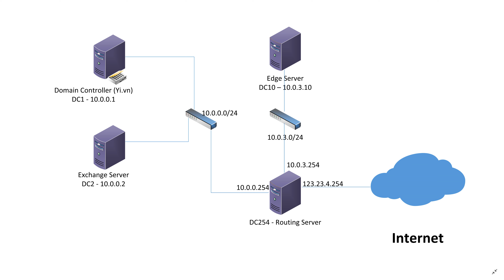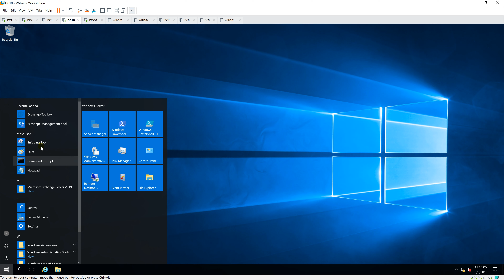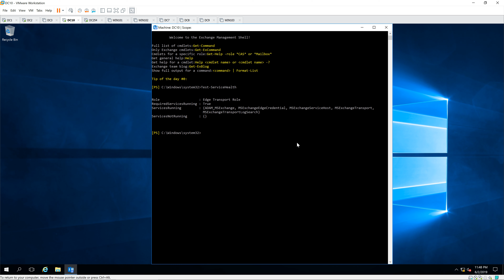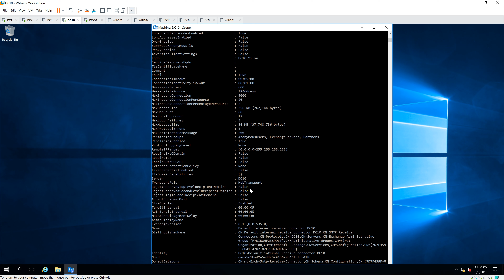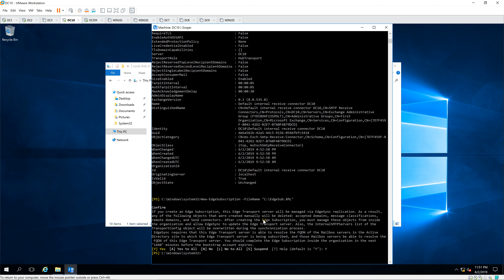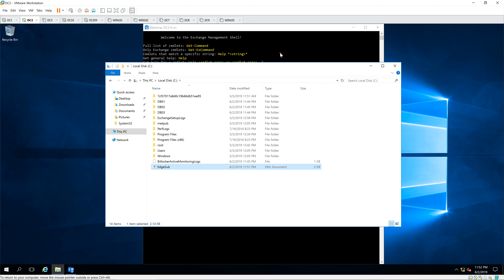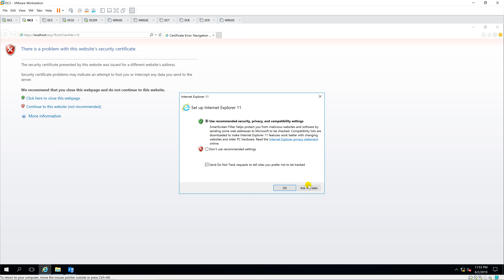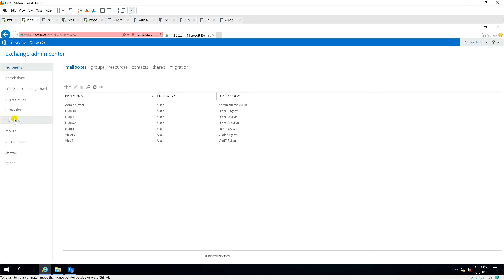Configuring Exchange 2019 Edge Transport Server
1. Prepare

- DC1 : Domain Controller(Yi.vn)   |  DC2 : Exchange Server(Mailbox Role)   |   DC10 : Edge Transport Server    |   DC254 : Routing Server

2. Step by step : Configuring Exchange Edge Transport Role on DC10

- DC10 : Verify Edge Services and Create Edge Subscription

  + Start - Exchange Management Shell, type :

    + Test-ServiceHealth                                    #  Test the edge transport server installation

    + Get-TransportAgent                                    #  Verify Transport Agents are enabled

    + Get-ServerComponentState -Identity DC10               #  Verify Edge Transport server components state

    + Get-ReceiveConnector | ft                             #  Verify default Receive Connector on Edge server

    + New-EdgeSubscription -FileName "C:\EdgeSub.XML"       #  create Edge Transport Subscription file named EdgeSub.XML

- DC2 : Run Subscription file and check. Copy the XML file from DC10 to C:\

    + New-EdgeSubscription -FileData ([byte[]]$(Get-Content -Path "C:\EdgeSub.xml" -Encoding Byte -ReadCount 0)) -Site "Default-First-Site-Name"

      # Run Subscription file

    + Test-EdgeSynchronization      #  Check subscription

    + Start-EdgeSynchronization     #  Check subscription

Youtube.com/c/MicrosoftLab